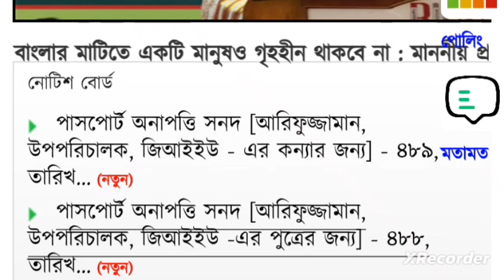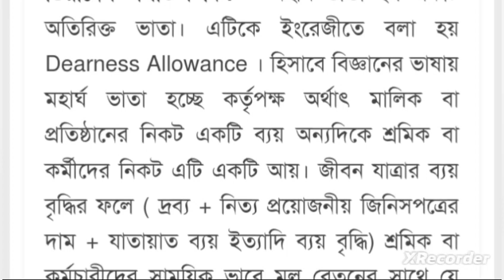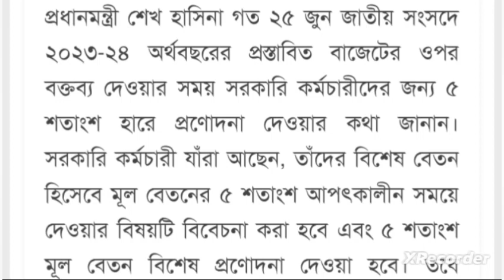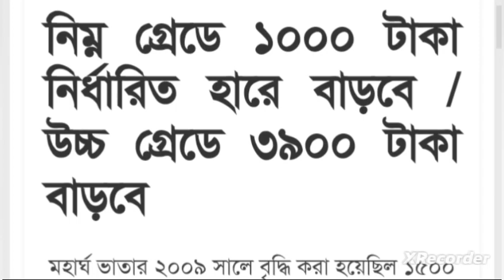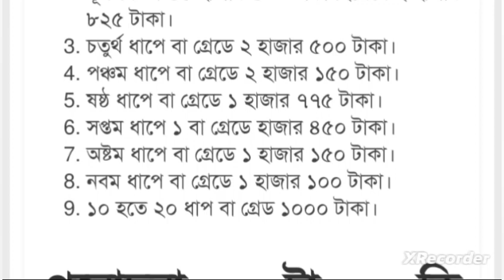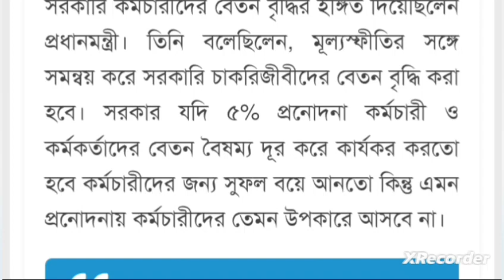সরকারি কর্মচারীদের ৫% প্রণোদনা | government salary increase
সরকারি কর্মচারীদের ৫% প্রণোদনা
সরকারি কর্মচারীর প্রণোদনা এক হাজার টাকার কম
সরকার চালাকি করে মহার্ঘ ভাতার নাম প্রনোদনা দিতে দিয়েছে যাতে করে পূর্বের কোন রেফারেন্স দিয়ে বেশি দাবী করা না যায় – সরকারি কর্মচারীদের ৫% প্রনোদনা প্রদানের ঘোষণা দিয়েছে সরকার
হবে না, পে_স্কেল বেতন_বৃদ্ধি_আপডেট pay_scale_2023 সরকারি কর্মচারীরা যে মাস থেকে পাবেন মূল বেতনের ১০ শতাংশ | govt employee salary increase বেতন বৃদ্ধির খবর …সরকারি কর্মচারীরা যে মাস থেকে পাবেন মূল বেতনের ১০ শতাংশ, সরকারি চাকরিজীবীদের জন্য নতুন অনেক সুখবর
সরকারি চাকরিজীবীদের জন্য নতুন অনেক সুখবর
সরকারি চাকরিজীবীদের বেতন বৃদ্ধির খবর ২০২৩
সরকারি চাকরিজীবীদের বেতন ভাতার খবর
জুলাই থেকে বেতন বৃদ্ধি
beton briddir khobor
beton briddir update
beton barche
government salary increase
মহার্ঘ ভাতা বা ইনক্রিমেন্ট
মহার্ঘ ভাতা নিয়ে যা সিদ্ধান্ত হল
মহার্ঘ ভাতা নিয়ে সিদ্ধান্ত আজ
নবম পে-স্কেলে চাকরিজীবীদের জন্য সুখবর
মহার্ঘ ভাতা কার্যকর হচ্ছে ৯টি ধাপে
সরকারি চাকরিজীবীদের জন্য সুখবর
মহার্ঘ ভাতা ৪০% + কার্যকর হবে!
পে স্কেল ২০২৩
mohargo vata
mohargo vata 2023
সরকারি কর্মচারীদের বেতন বৃদ্ধির খবর
নবম জাতীয় বেতন কাঠামো
সরকারি কর্মচারীদের জন্য মহার্ঘ ভাতার ঘোষণা আসতে পারে
pay scale 2023 update
পে স্কেলের সর্বশেষ খবর
 pay scale 2023
 update news 9th pay scale
ninth pay scale 2023
পে স্কেল ঘোষণা
৯ম পে স্কেল ঘোষণার প্রস্তুতি নিচ্ছে সরকার
 ৯ম পে কমিশন গঠনের খবর
৯ম পে কমিশন গঠনের খবর ২০২৩
৯ম পে কমিশন ও মহগ্র ভাতা 2023
৯ম পে স্কেল আপডেট
৯ম পে স্কেলের সর্বশেষ খবর
আলোচনায় নতুন পে-স্কেল
পে-স্কেল
বেতন স্কেল
beton scale
নবম পে স্কেল ২০২২
নতুন পে স্কেল কবে হবে
৯ম পে স্কেল ২০২২
৯ম জাতীয় পে স্কেল
নবম পে স্কেল
নতুন পে স্কেল কবে হবে ২০২২
জাতীয় পে স্কেল ২০১৫
নতুন পে স্কেল
মহার্ঘ ভাতা
বেসরকারি শিক্ষকদের মহার্ঘ ভাতা
বাজেটে মহার্ঘ ভাতা
সরকারি কর্মচারীদের মহার্ঘ ভাতা
৪০ মহার্ঘ ভাতা
মহার্ঘ ভাতা সর্বশেষ খবর আজ ২০২৩
মহার্ঘ ভাতা ২০২৩ এর প্রজ্ঞাপন
মহার্ঘ ভাতা কি অধিকার
নতুন মহার্ঘ ভাতা
মহার্ঘ ভাতা english
মহার্ঘ ভাতা meaning in english
english of মহার্ঘ ভাতা
মহার্ঘ ভাতা 2023
মহার্ঘ ভাতা 2022 বাংলাদেশ
মহার্ঘ ভাতা 2022
20 মহার্ঘ ভাতা
মহার্ঘ ভাতা
বাজেটে মহার্ঘ ভাতা
মহার্ঘ ভাতা
বাজেটে মহার্ঘ ভাতা
মহার্ঘ ভাতা english কী
নতুন মহার্ঘ ভাতা
মহার্ঘ ভাতা 2022
মহার্ঘ ভাতা
 মহার্ঘ ভাতা

সবার আগে আপডেট নিউজ পেতে